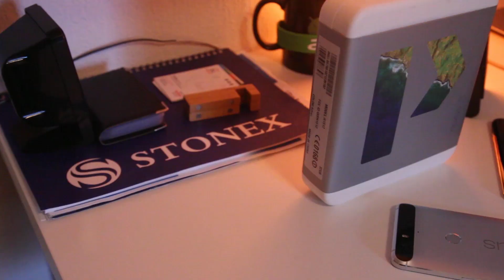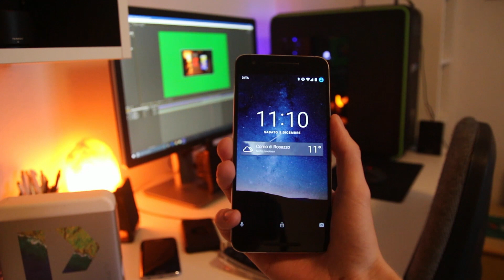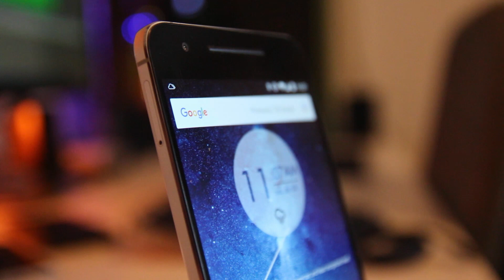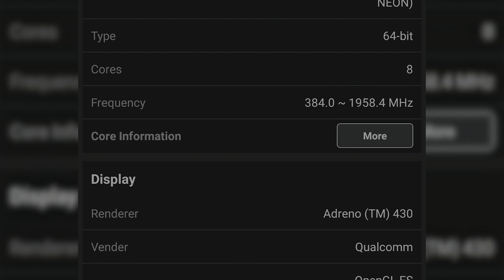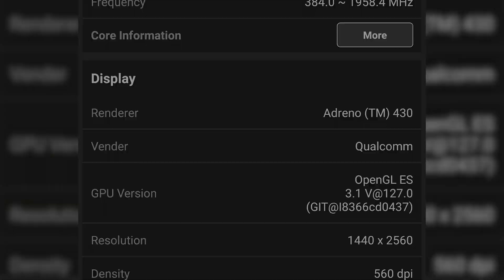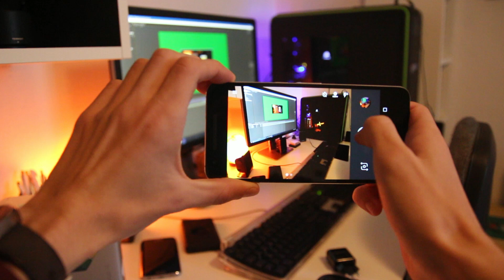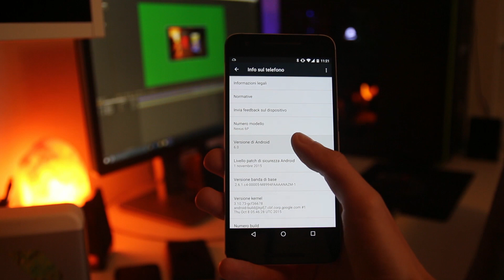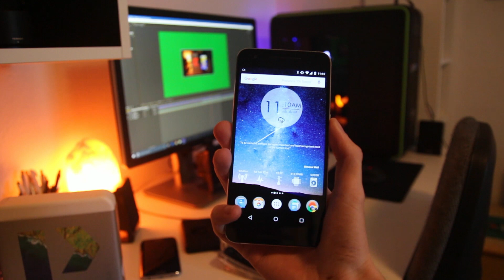Huawei Nexus 6P: videorecensione by ChimeraRevo.com